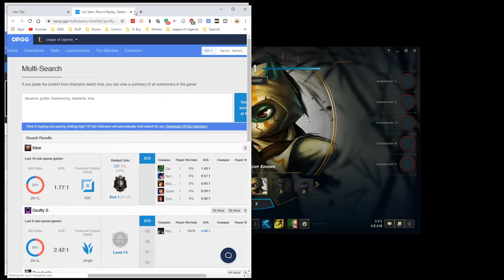𝘽𝙀𝙎𝙏 𝘼𝙍𝘼𝙈 𝙎𝙏𝙍𝘼𝙏𝙀𝙂𝙔 - 𝙐𝙙𝙮𝙧 𝘼𝙍𝘼𝙈 - 𝙇𝙚𝙖𝙜𝙪𝙚 𝙤𝙛 𝙇𝙚𝙜𝙚𝙣𝙙𝙨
I'm sorry guys, but I'm done playing League of Legends.